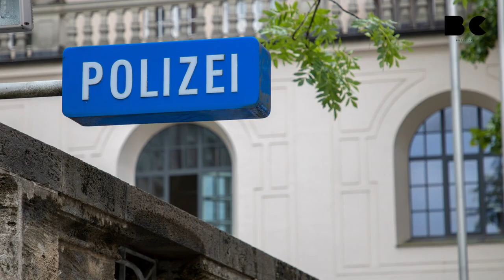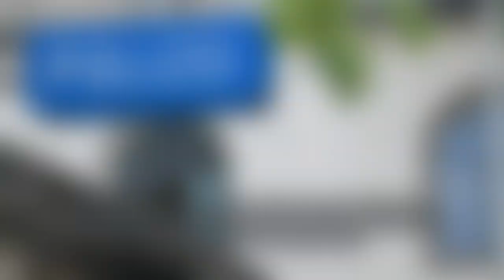Überhöhte Medikamentendosen: Charité-Arzt unter Mordverdacht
Ein Kardiologe der Berliner Charité wurde am Montag wegen des dringenden, durch ein medizinisches Gutachten bestätigten Verdachts auf zweifachen Mord festgenommen.